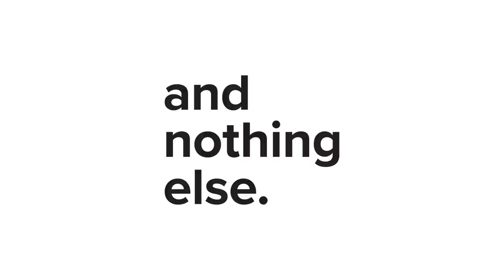*BIG ANNOUNCEMENT* Our brand name has Evolved!!!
From today, *𝗮𝗻𝗱 𝗻𝗼𝘁𝗵𝗶𝗻𝗴 𝗲𝗹𝘀𝗲* becomes *𝗧𝗵𝗲 𝗪𝗵𝗼𝗹𝗲 𝗧𝗿𝘂𝘁𝗵*

To be clear, this isn’t a change. The product, the people who make it, the practice of declaring every ingredient upfront - all remain the same.

This is more an Evolution.

We’re evolving, from a brand that told you the whole truth about ingredients — to the brand that tells you *The Whole Truth* … about everything!

The truth about nutrition labels. The truth about why juice concentrate isn’t the same as real juice. And why ‘sugar-free’ isn’t the same ‘zero-sugar’. We could go on. And we intend to.

We know this is a BIG decision. With all the love you’ve showered upon us, we’d built a decent name for ourselves. So this definitely wasn’t an easy call.

But we believe this new identity truly represents who we really are, and why we exist in the packaged foods world.

Over the next few days, we’ll share with you what this new identity looks like, and what went on behind the scenes, that led to this evolution. In the spirit of The Whole Truth, we’ll lay everything bare...and hope you’ll embrace us, once again.

In the meanwhile though, we have a small favor to ask.

If you’ve ever told a friend or family member about us, if you introduced the brand to them...please tell them of this evolution too.